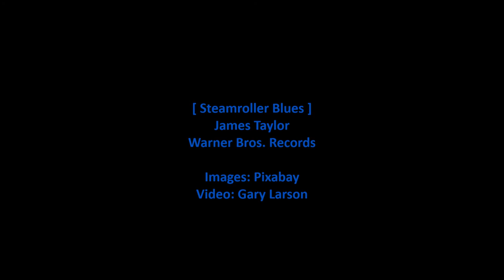James Taylor - Steamroller Blues [HD]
James Taylor sings 'Steamroller Blues' from his 1970 Warner Bros. album 'Sweet Baby James'. The lyrics are below with comments about the song.

Note: This song is a blues parody Taylor wrote to mock inauthentic blues bands of that time - so this video tries to capture some of that spirit.

[Vinyl/14-Images/WAV]

Steamroller Blues (Singer: James Taylor)

Well, I'm a steamroller, babe
I'm bound to roll all over you
Yes, I'm a steamroller now, babe
I'm gonna inject your soul with some sweet rock and roll
And shoot you full of rhythm and blues

Well, I'm a cement mixer
A churning urn of burning funk
Yes I'm a cement mixer for you, babe
Well, I'm a demolition derby, yeah
A hefty hunk of steaming junk

Now I'm a napalm bomb, babe
Just guaranteed to blow your mind
Yeah, I'm a napalm bomb for you, baby
Whoa guaranteed, just stone guaranteed to blow your mind, yeah
And if I can't have your love for my own now
Sweet child, won't be nothing left behind

It seems how lately, babe
Got a bad case of steamroller blues

Wikipedia states:

"Steamroller Blues" (a.k.a. "Steamroller"), is a blues parody written by James Taylor, that appeared on his 1970 album Sweet Baby James. It was intended to "mock" the inauthentic blues bands of the day. The song later appeared on two of Taylor's compilation albums and has been recorded by a variety of other artists.

Rock journalist David Browne wrote that "[d]uring the Flying Machine days in the Village, Taylor had heard one too many pretentious white blues bands and wrote 'Steamroller' to mock them." Rolling Stone Album Guide critic Mark Coleman, said Taylor's song "effectively mocks the straining pomposity of then-current white bluesmen."

Taylor and Danny Kortchmar, both playing electric guitars, laid down the track in one night at Sunset Studios, the rhythm section being added later. A tight budget and production schedule forced Taylor to record the song despite suffering from a head cold.

During the 1970s, Elvis Presley added "Steamroller Blues" to his concert repertoire and included it on his live album Aloha from Hawaii: Via Satellite. Presley also released it as a single in March 1973 with "Fool" as its flipside track, and the song reached number 17 on the Billboard U.S. pop singles chart, number 10 on the Cash Box top pop singles chart and number 1 on the Record World singles chart. It was later included on Presley's 2007 compilation The Essential Elvis Presley. A newly-orchestrated version was included on the 2015 album If I Can Dream with the Royal Philharmonic Orchestra.

Merry Clayton included a version of the song on her 1971 eponymous album, titling it simply "Steamroller".

Taylor's song was recorded by country music singer Billy Dean and appeared on his 1993 album Fire in the Dark.

Isaac Hayes performed the song on an episode of The A-Team.